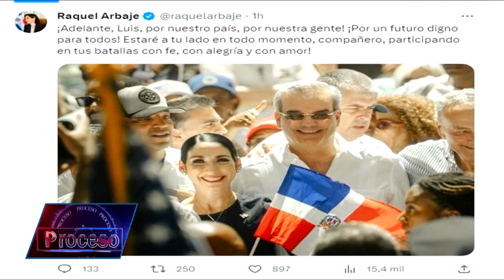Luis Abinader anuncia repostulación presidencial para 2024 (PRM) - Respuesta de Abel Martínez (PLD)